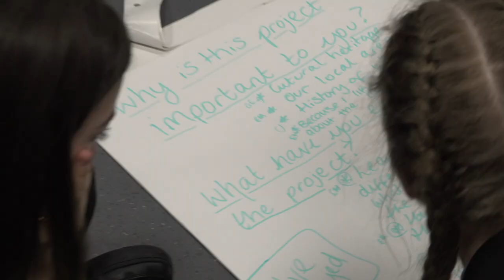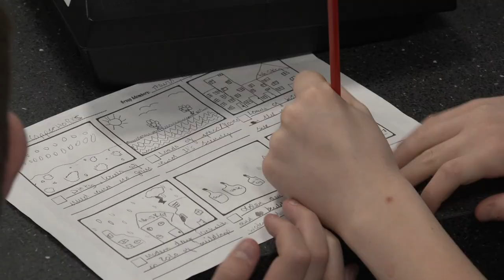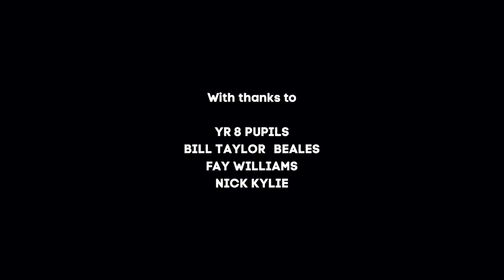Exploring the Copperworks through songwriting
Pentrehafod School pupils working with artist and musician Bill Taylor-Beales to create their own original song about the Hafod-Morfa Copperworks.

Created by Swansea University Heritage Team as part of 'Copperopolis: Place-making, Public Engagement & Heritage-led Regeneration in the Lower Swansea Valley.'

Funded as part of UKRI's Enhancing Place-Based Partnerships in Public Engagement strand and Cherish DE.

Principal Investigator
Dr Alex Langlands

Creative Research Officer
Dr Tracy Evans